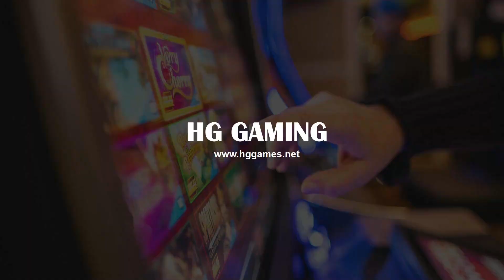Latest 45%-50% High Holding Harry Potter Fish Table Game,Fish Game Machine Skill Game